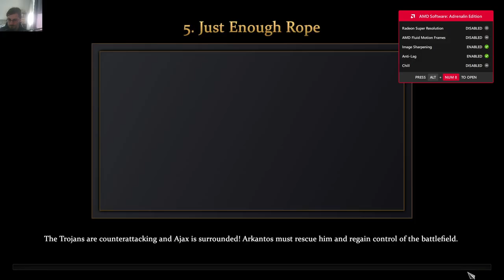Age of Mythology: Retold - Fall Of The Trident / Just Enough Rope